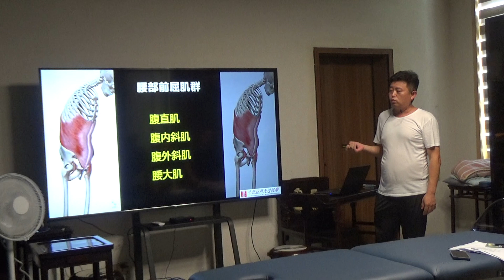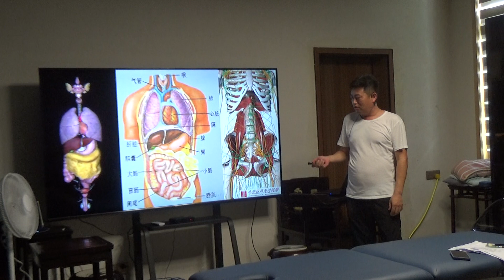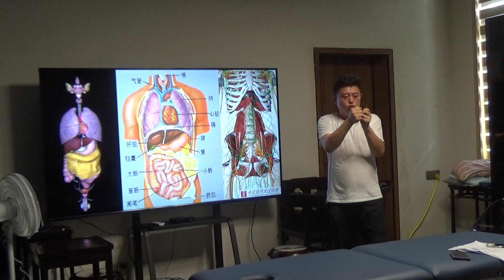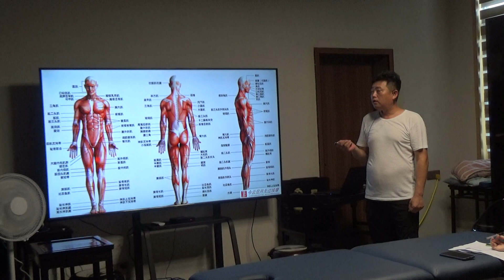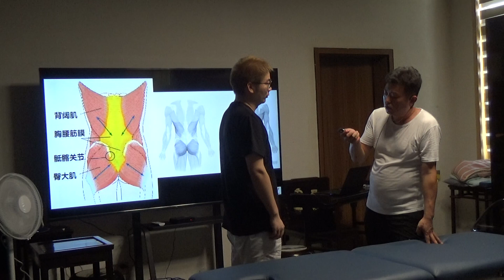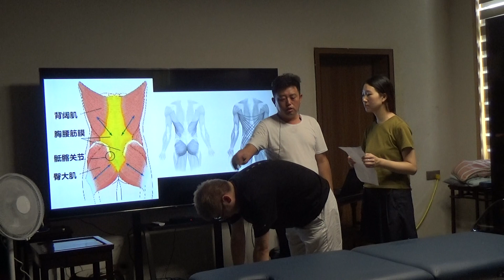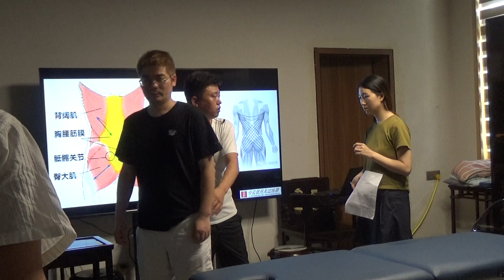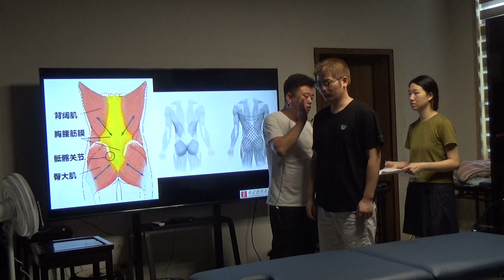20200817洪偉7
徐洪偉先生2020年在黃山市齊云山鎮的講課視頻, 含操作教學.
洪偉在2014年聽我課前對中醫毫無認識. 之後花了大量金錢與時間和許多老師學習. 目前在齊云山今云旦月文化體系駐診.